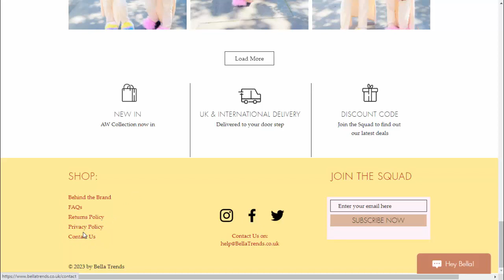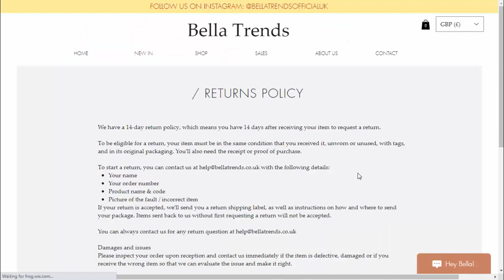Bellatrends (Aug 2021) - Is This Site Safe For Online Shopping? Know It Here!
Do you want to know about Bellatrends Reviews? Watch this video till end because in this video you will get to know about the legitimacy of the site.

ScamWebsiteReviews